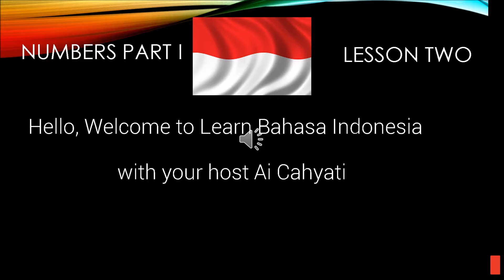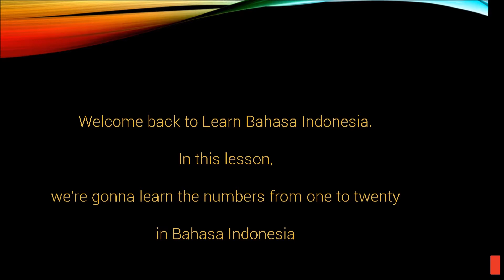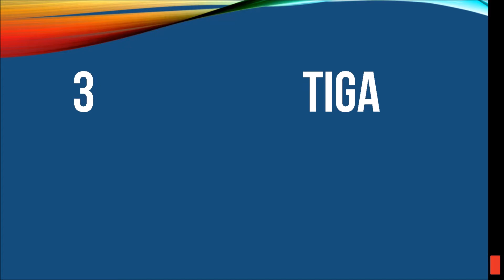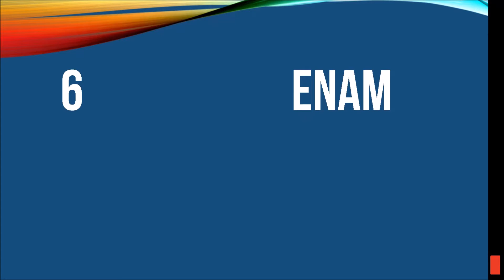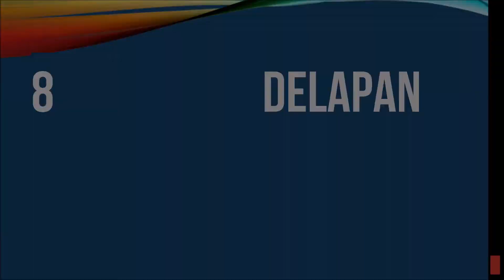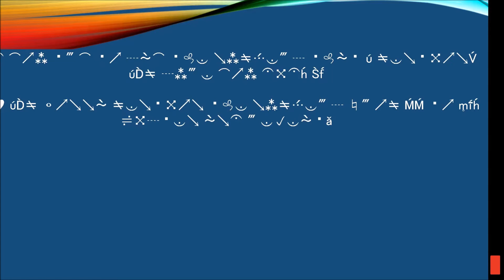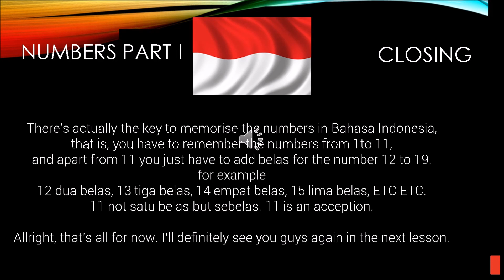LEARN BAHASA INDONESIA : LEARNING INDONESIAN NUMBERS PART 1 LEARN THE NUMBERS FROM 1 TO 20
in this lesson, we're going to learn the numbers from one to twenty in Bahasa Indonesia.

Any questionS?
leave your questions in the comment field